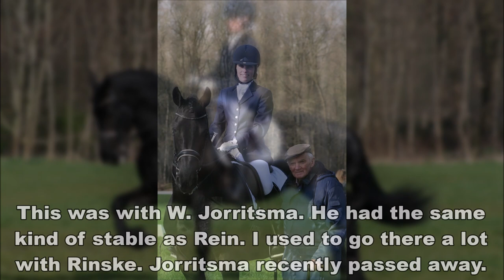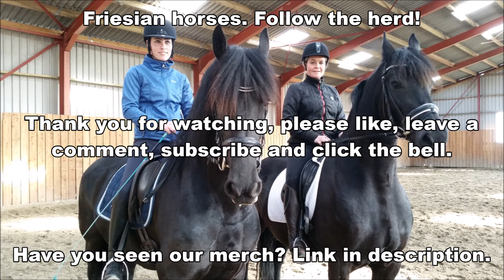Queen👑Uniek and Yvonne Z1 dressage competition. And in the forest. | Friesian Horses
A few years ago, Queen👑Uniek and I (Yvonne) competed. This was in 2016 during the Z1 debut. We had a dream debut. I forgot to mention the points in the video. It was 210.5 and 204.5, so immediately 2 winning points. So Sport was Queen👑Uniek very quickly!! What a perfect horse!